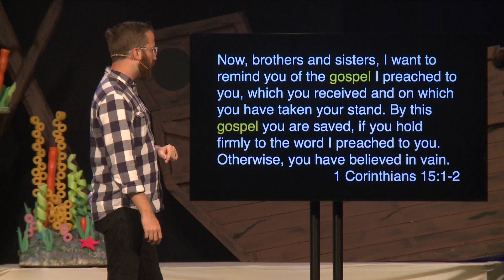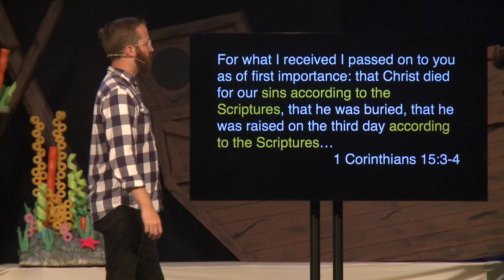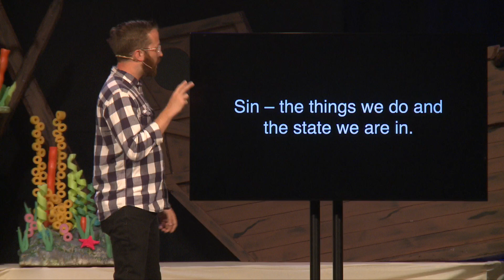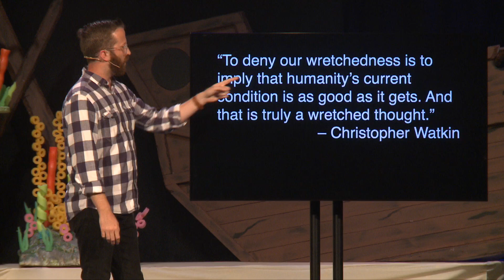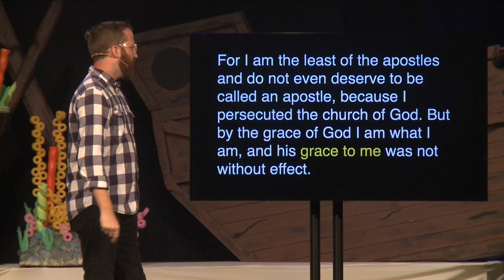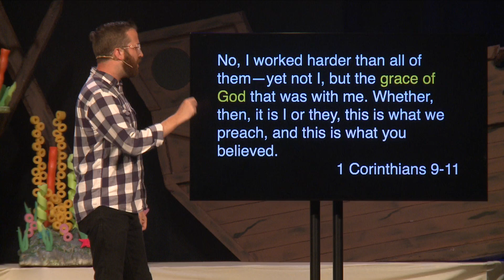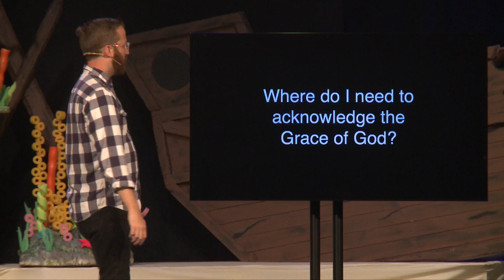The Good News About The Good News | 1 Corinthians Part 3 | Matt Love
The Good News About The Good News, a message from Strawbridge campus pastor Matt Love in week 8 of our sermon series, 1 Corinthians Part 3 on 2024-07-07.